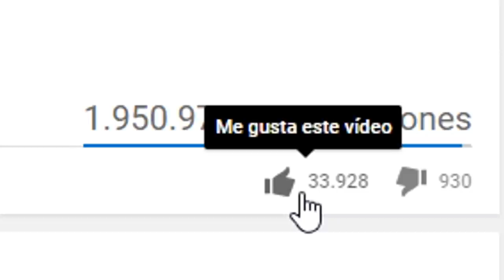BEBE MILO SALVA DIMENSIÓN DE SOY LUNA 😮😍 MINECRAFT ROLEPLAY + TROLL PORTAL DIMENSIONES con VITA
1. mc.hypixel.net (server Premium 1.8)
2. play.z-mc.net (server No premium 1.8)